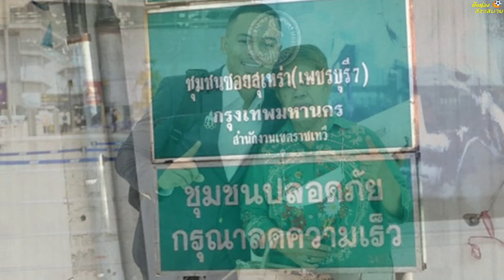"มูฮัมหมัด อุสมานมูซา" ผู้ที่หลงรักในกีฬาฟุตซอลเป็นชีวิตจิตใจ - ติดน่อง ส่องสนาม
มูฮัมหมัด อุสมานมูซา
ผู้ที่หลงรักในกีฬาฟุตซอลเป็นชีวิตจิตใจ